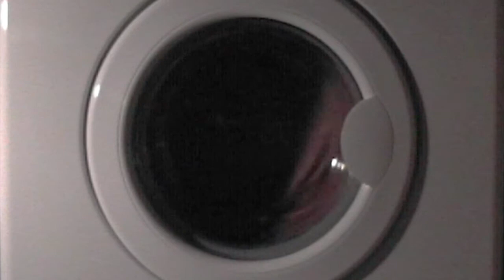"funestesia" Telaraña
Telaraña Live /Washing Machine Photos
funestesia loop /Ragno&Qoya
Marco Ragno /theremin e chitarra
Francesca Qoya /voce e campionamenti